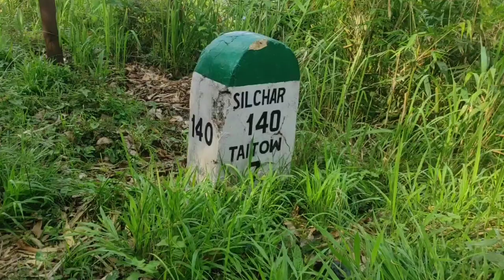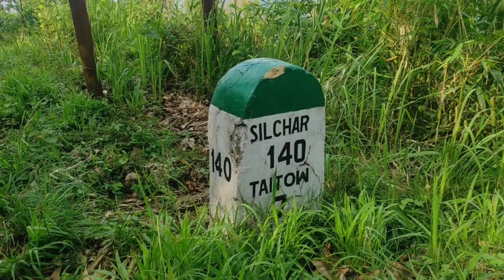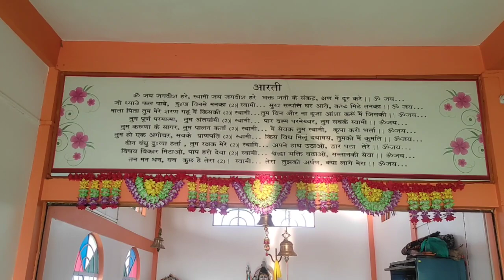Mizoram Ke Ander 1 Hinduon Ka Gao | Bualpui Village | Day 33